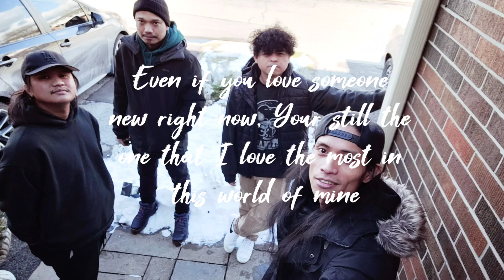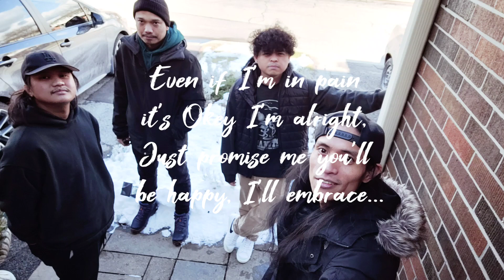[PROJECT SONG]: Even If - Alibai (English version of song Bisan Pa)